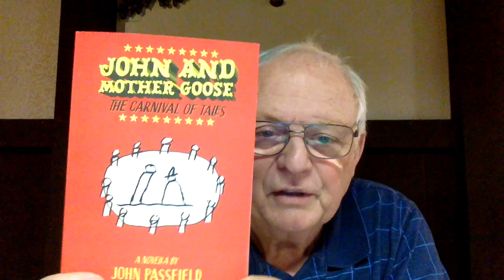John and Mother Goose - Video 25 - Story towers